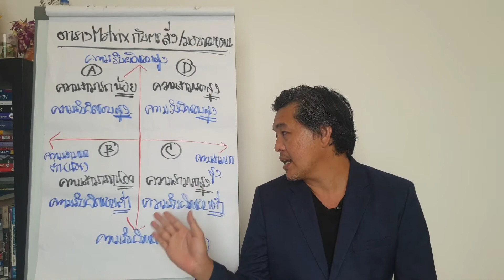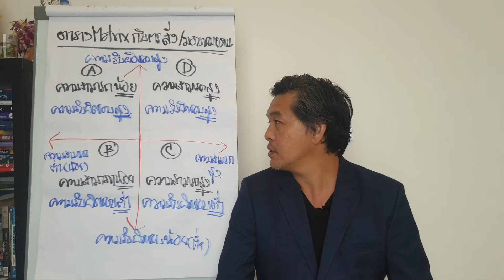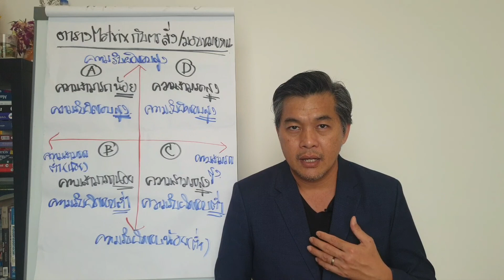เทคนิคการบริหารคน 4 ประเภทที่อยู่ในโครงการ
"คน"เป็นทรัพยากรก่อสร้างที่สำคัญในงานก่อสร้าง และการบริหารคนก็เป็นความท้าทายของผู้หารโครงการ เพราะคนมีความคงที่น้อยมากเมื่อเทียบกับทรัพยากรอื่นๆ คลิปนี้จะมาแบ่งปันเทคนิคการบริหารคน 4 ประเภทด้วยเครื่องมือ Matrix กัน